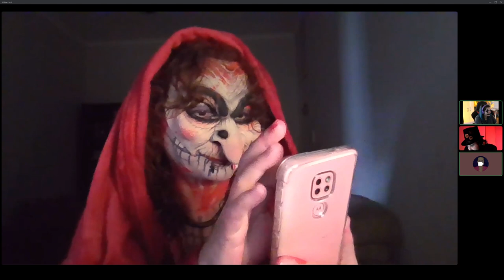A melhor campanha de Halloween do mundo. 🧙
Risada de bruxa para toda a absoluta eternidade. Com asma lascando, um trabalho de dia todo para engajar pessoas da firma no país inteiro em meio à pandemia. Nesse dia fui feliz. Gravar isso foi ótimo.

* Fantasia para bombar a campanha de halloween da firma com meus incríveis colegas Gabriela Cadamuro e João Belthman. Divertido demais! 🧙🥳

Time de Marketing da UDS Tecnologia, 2021, NÓS 3.